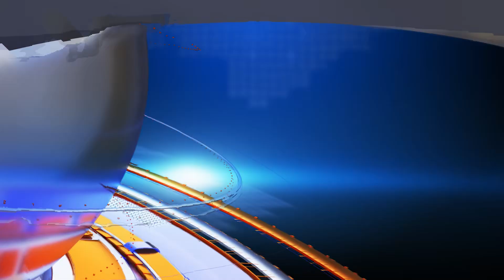ఈ ఏడాది కన్నుమూసిన టాలీవుడ్ ప్రముఖులు వీళ్లే | Tollywood Stars Who Passed Away In 2023 | Vihari News